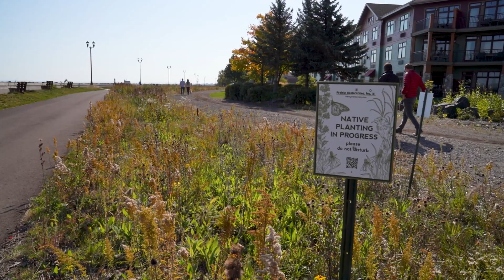Duluth, Minnesota's New Lakefront Mitigation Project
When storms were spotted on the radar headed for Duluth, Minnesota, in October 2018, weather experts knew it would be a big one. With winds that topped 65 miles an hour and waves that sent water pummeling over the barriers that are designed to protect the shore- Duluth's lake walk was destroyed.

Residents did not want the lake walk to go away, so local and state officials called on FEMA, which pumped more than $9 million into a new lake walk project with a hazard mitigation grant. Engineers designed a new seawall that would last longer and withstand stronger storms caused by extreme weather.

We encourage community leaders to learn more about our hazard mitigation grants to see how we can help before disaster hits.